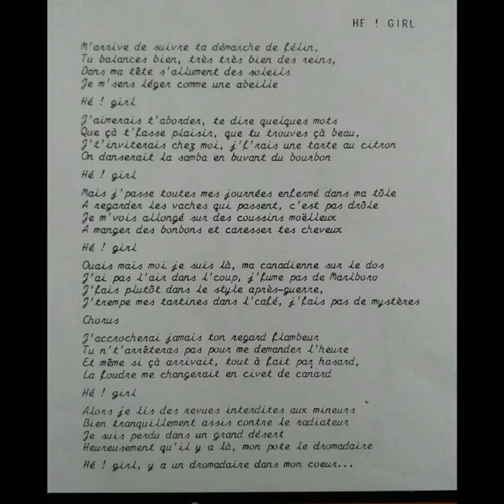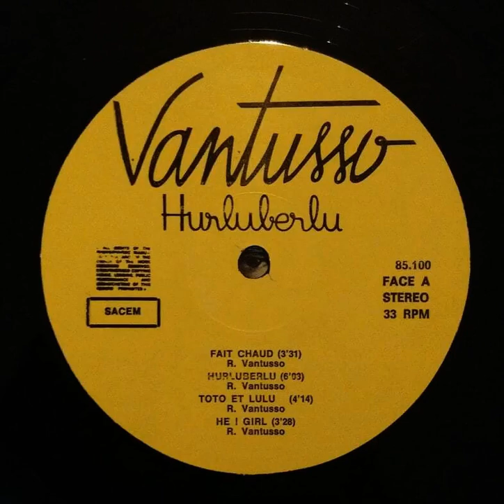Vantusso - Hé ! Girl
From the "Hurluberlu" LP